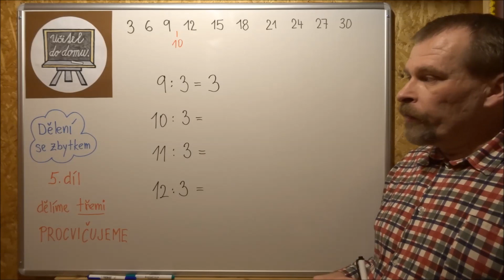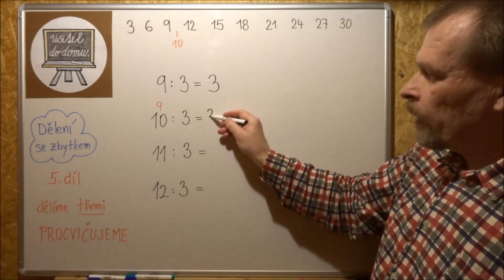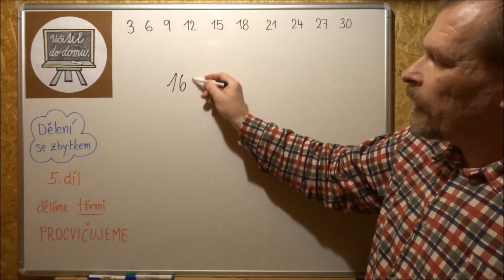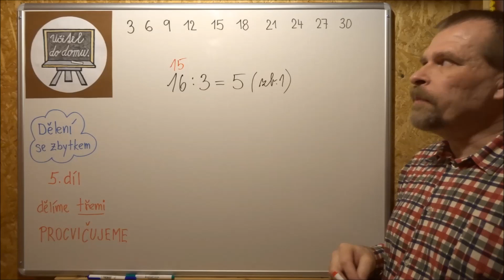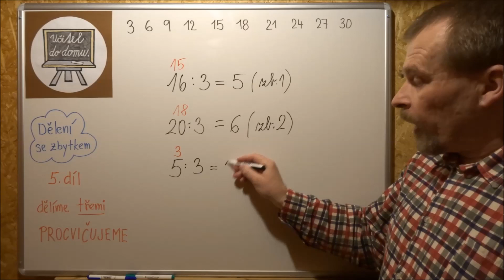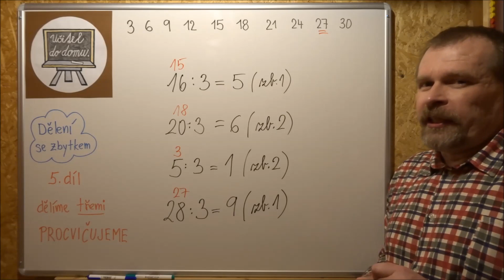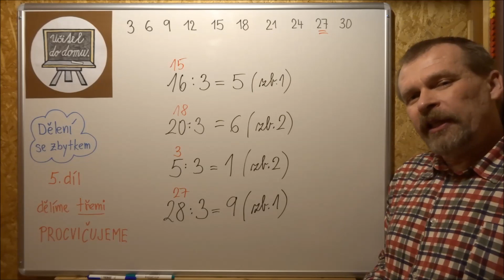05 Dělení se zbytkem třemi - PROCVIČUJEME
Pomoc pro 3.třídu při domácím vyučování.